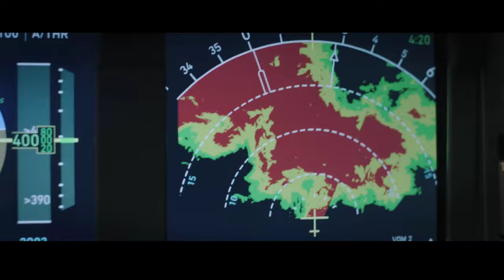Plane Movie Trailer - January 13, 2023 - Gerard Butler, Mike Colter, Yoson An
Plane - A criminal is on board. Plane crash into an Island in the middle of nowhere due to bad weather. People on an Island are against YOU with weapons instead of helping YOU. As a pilot of the plane, passengers are his responsibility. Let's see how he save his passengers.

Few great quotes from this movie :

- "Survive Together or Die Alone"

- My passengers are my responsibility.